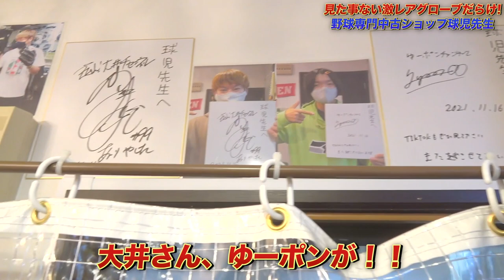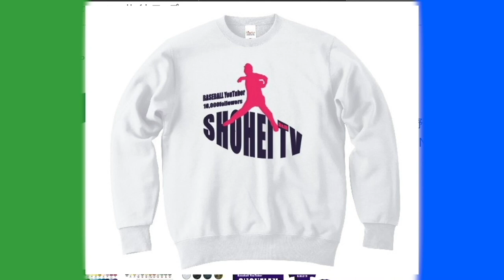【超大量】グローブがぎっしり！！しかも中古グローブ！！1000個以上の選りすぐりの中古野球専門店「球児先生」に潜入！！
球児先生ホームページ

2022年版しょーへーTV ビッグシルエットTシャツ
【🤩購入リンク🤩】